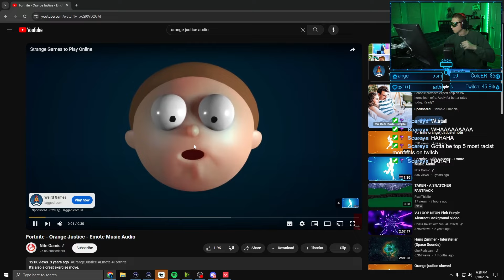Did EPISODE 8 Save Valorant?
Today's video consists on the best moments from trying out Valorant's newest episode! Do the new skins, map changes, agent balances, & more change the game for the better?

Thank you all for taking the time to watch this video!

If you enjoyed this video you can see moments like this live every weekday at 5:00PM CST on Twitch at: Twitch.tv/ToomieMGG